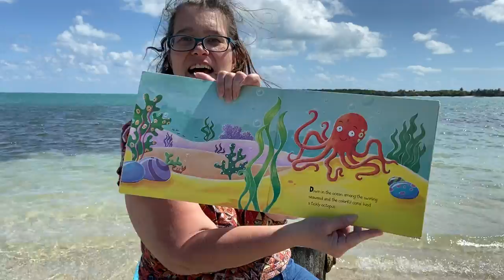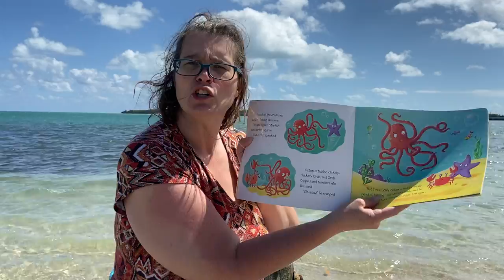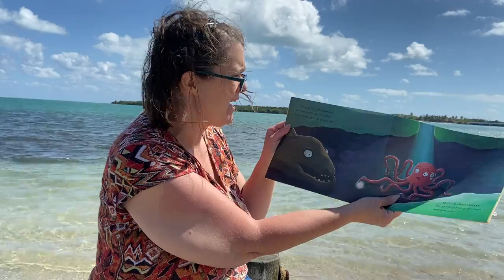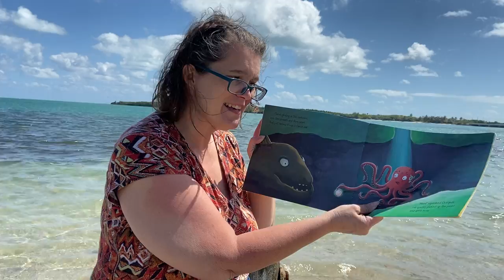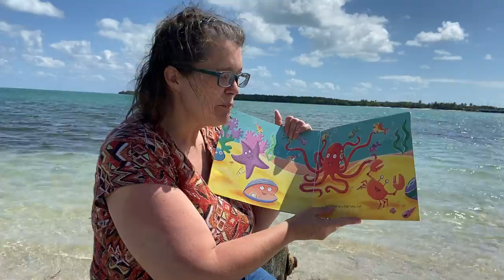Tickly Octopus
Book by Ruth Galloway